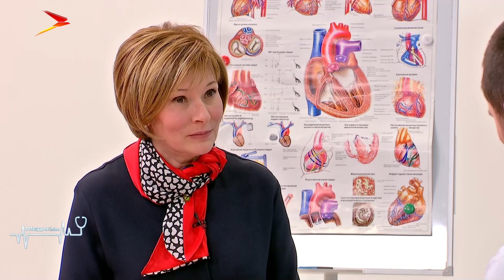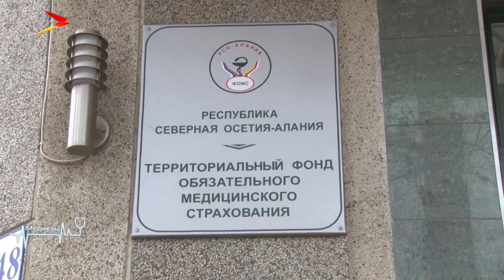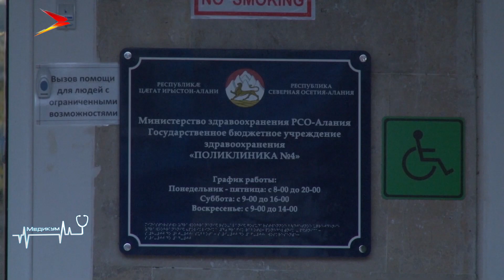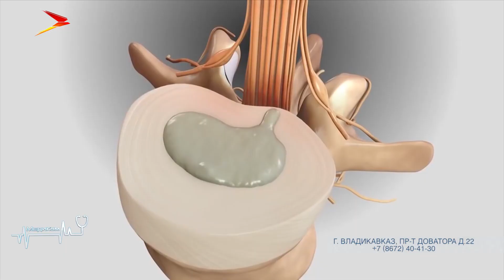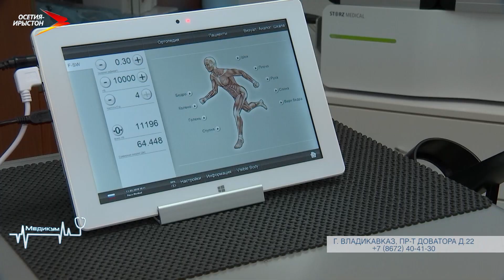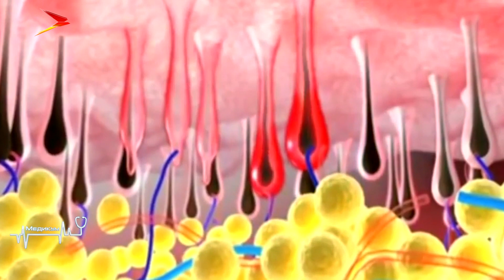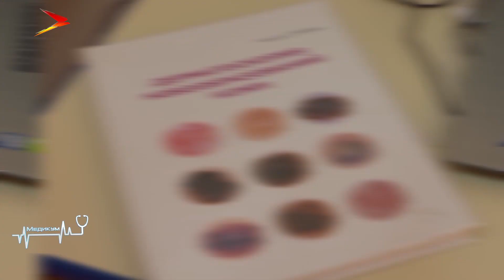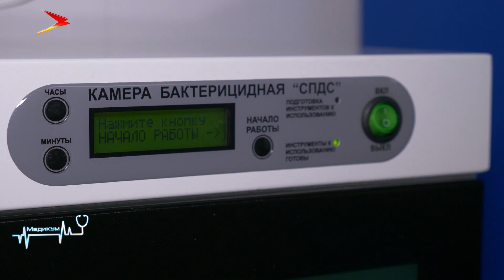Сахарный диабет и причины его возникновения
Может ли бесплатная медицина быть эффективной и качественной? Как оградить себя и своих близких от сахарного диабета?
Мы рядом в:
ok.ru/irystontv